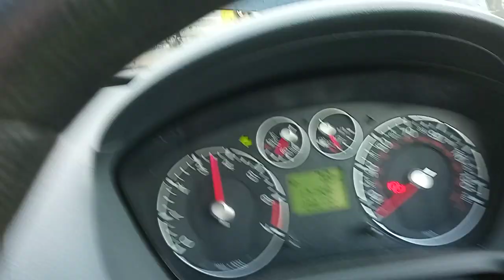Разборка Ford - Fiesta 2001-2007, 1.25 (VIN: WF0HXXWPJH8G63260) NG08BFO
Основные характеристики:
Год выпуска: 2008
Двигатель: 8G63260
Объём двигателя: 1.25
Тип двигателя: Бензин
Коробка передач: КПП 5-ст.мех.(МКПП)
Кузов: Хэтчбэк 5 дв.
Смотри каталог запчастей Ford - Fiesta 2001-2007 на :
⏰ Режим работы колл-центра:
08:00 – 20:00 – ежедневно

Для наших покупателей:
- бесплатная доставка;